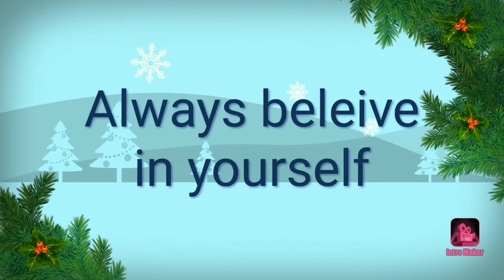What is Fixed partitioning in operating system in Hindi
Hey, guys welcome back to my channel in this video I am going to share the fixed partitioning which is a part of multiple partitioning in this we divide or partition the main memory or primary memory into different sizes but they are fixed we cannot change it. In each partition, we can store almost one process not more process. With the help of this video, I have explained this whole process to you.
Learning attitude